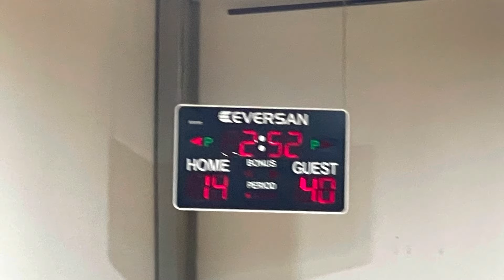HFC Elite 2028 vs BlueGrass Stars 6th - Trey Hillerich Highlights - 7/15/22 MidAmerica East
HFC Elite 2028 defeats BlueGrass Stars 6th by a score of 40-14.  Friday night MidAmerica League. Trey finished the contest with 8pts, 6reb, 5blk, 2stl, and 2ast. He finished on 4/10 from the field and 0/1 from the free throw line.